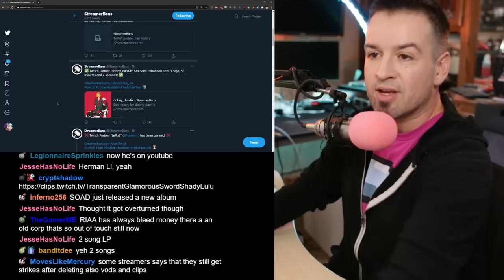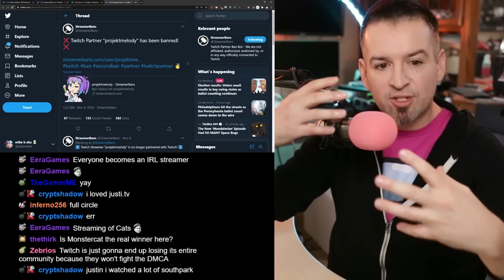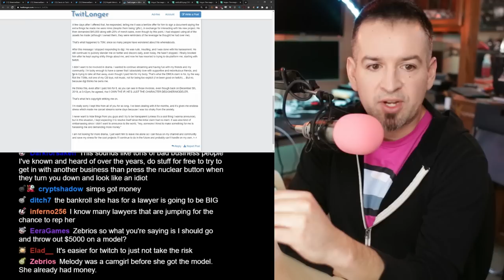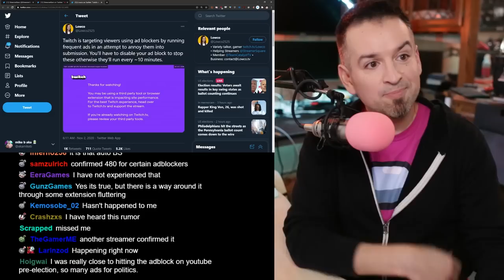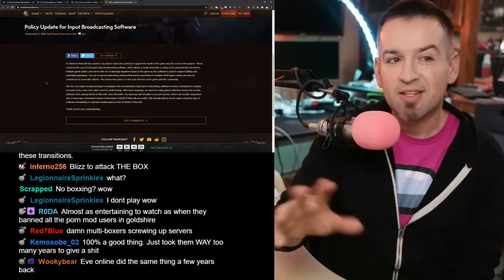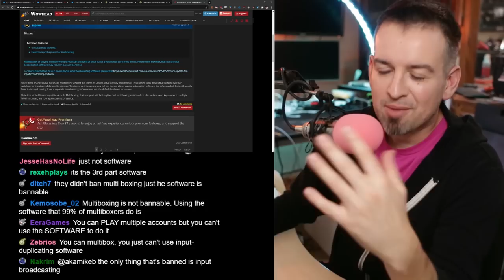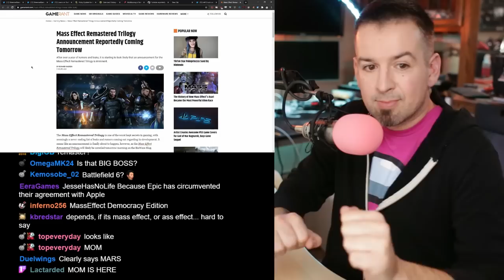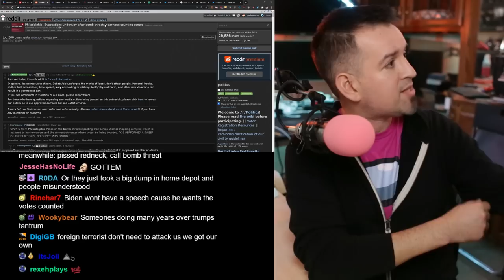EPISODE 69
Links:
Twitch DMCA bans, Adblock 480p and more

Projekt Melody gets DMCA’d and removed from the partner program

GM incorrectly indicating no refunds given on multiple copies of Shadowlands

Fornite may be coming back to iOS.. Via GeForce Now?

GameStop Is Having A TikTok Competition For Its Employees And One Of The Prizes Is 10 Extra Labor Hours